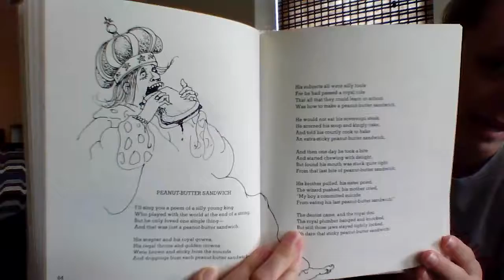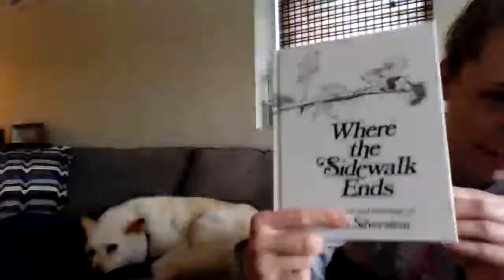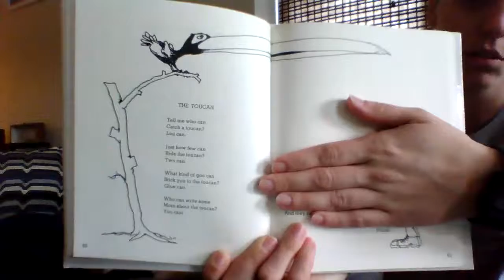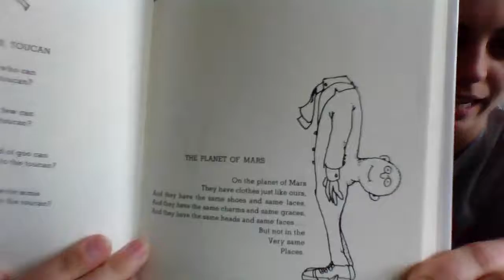Where the Sidewalk Ends by Shel Silverstein- Day 9